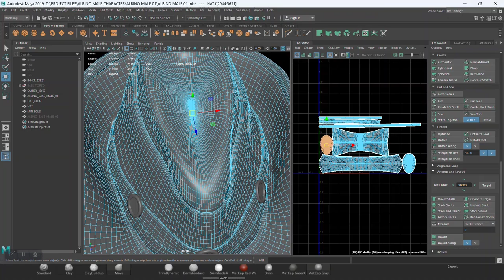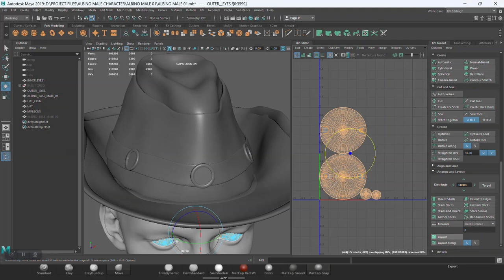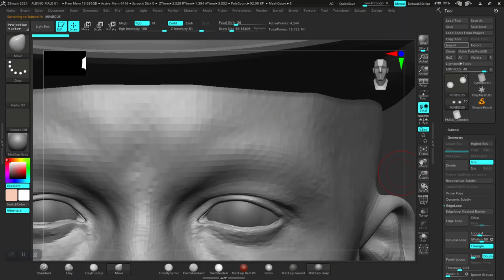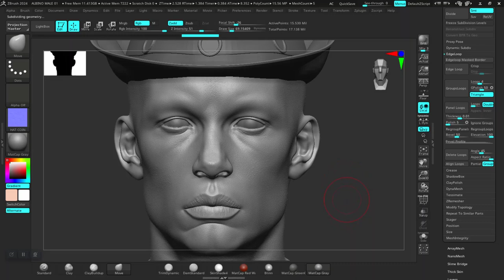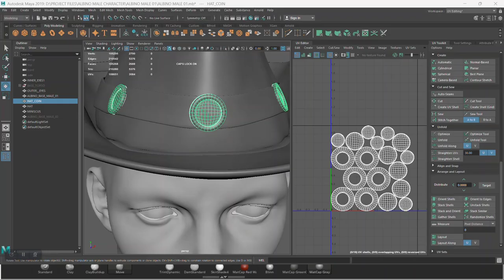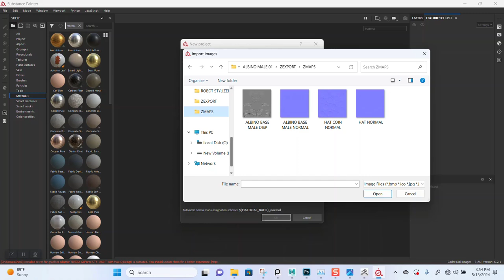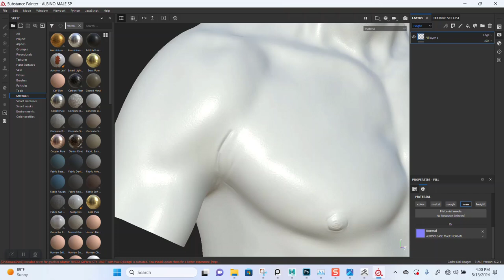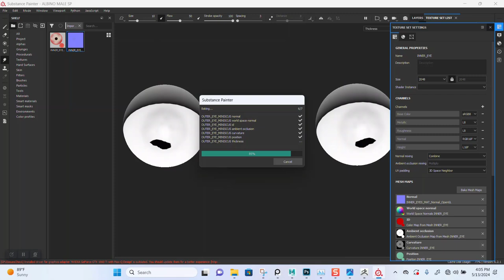17 Mastering Normal & Displacement Map Baking in ZBRUSH!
17 BAKING NORMAL  AND DISPLACEMENT MAP IN ZBRUSH ALBINO CHARACTER DESIGN
Title: Create a Stunning 3D Albino Male Character Design - Complete Tutorial

PREPPING BASE MESH IN MAYA (ALBINO CHARACTER DESIGN)

In this comprehensive tutorial, I'll guide you through the entire process of creating a detailed 3D model of an albino male character with Afro hair. Using ZBrush for sculpting, Substance Painter for realistic skin texturing, Maya XGen for creating the unique Afro hairstyle, and Arnold for achieving stunning cinematic lighting with sun rays, you'll learn essential techniques and tips to bring your character to life.

What You'll Learn:

Step-by-step sculpting techniques in ZBrush to capture detailed facial and body features.

Effective skin texturing methods using Substance Painter, specifically focusing on albino skin tones.

Creating realistic Afro hair with Maya XGen, mastering the curls and volume.

Lighting and rendering techniques in Arnold to create beautiful sun ray effects and cinematic visuals.

Whether you're a beginner or an experienced artist, this tutorial will enhance your skills and inspire your creativity.

Resources:

Software used: ZBrush, Substance Painter, Maya XGen, Arnold

Join me on this artistic journey and let's create something amazing together!
This version focuses on designing a 3D albino character with Afro hair and cinematic lighting.

IF YOU LIKE THIS CONTENT AND YOU WISH TO SUPPORT ME..